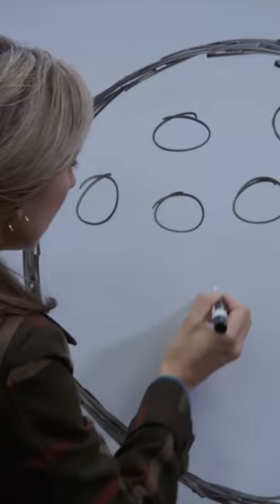A Cookie pizza 🍕 | Brooklyn Nine-Nine